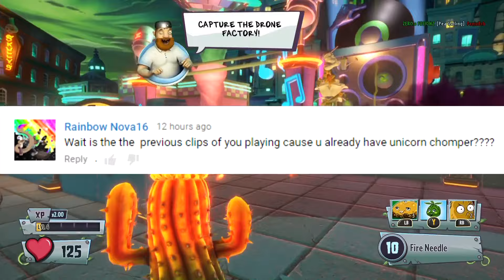Plants Vs Zombies Garden Warfare 2 | Quest To Max Rank 2.0?? Episode 1 [116]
Today, we try to give life back to an old series of mine! Quest To Max Rank is back! In GW2 :D

This will decide the order in which I showcase every single character in the game, alternating between plants and zombies! :)

Welcome to my playthrough of Plants Vs Zombies Garden Warfare 2! In this series, I will be playing the game and trying to showcase every character possible, while also trying to keep up with new DLC!  :)

Ready the Peashooters and prepare for the craziest, funniest shooter in the universe: Plants vs. Zombies Garden Warfare 2. Dr. Zomboss has conquered Suburbia and transformed it into a zombie-filled, plant-free paradise. Now it's the plants' turn to take the offensive in the new 24-player Herbal Assault mode and reclaim their turf. Or, choose your side in 4-player co-op or solo play. With new modes, classes, and loads of humor, Plants vs. Zombies Garden Warfare 2 lets you wage war on seriousness (and your friends!) however you want. Plants vs. Zombies Garden Warfare 2 also introduces the Backyard Battleground, your very own interactive hub where you and up to 3 friends can take on daily quests, challenges, and interact with your favorite PvZ characters. This time, bring the fight to the zombies. Go on the offensive as the plants to reclaim Suburbia, or stop the botanical invasion and preserve Zomburbia in all-new game modes.

If you did get to the end of the video and you do read the description, comment "PvZ GW2 Hype!" :)

If you did enjoy this video please leave a like they do mean a lot to me. New videos Monday, Wednesday, Friday and Sunday! :)